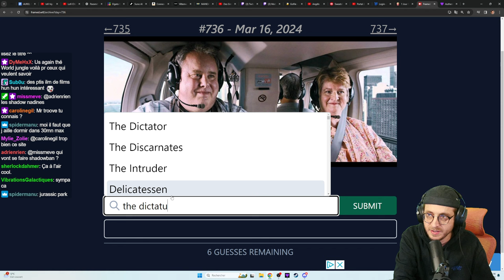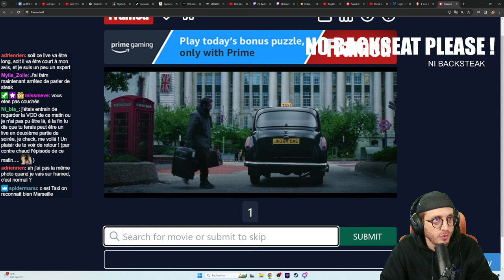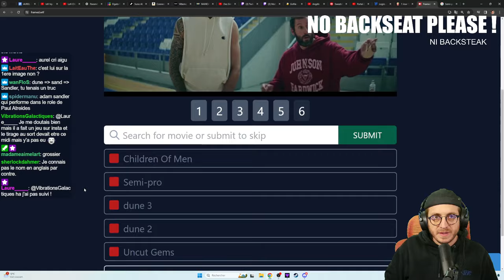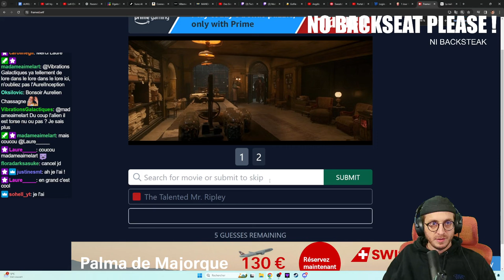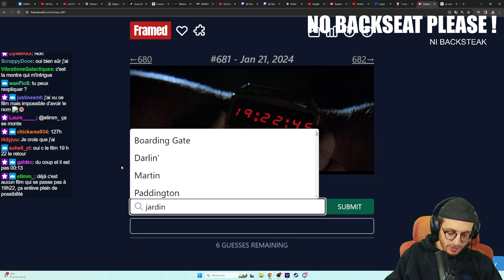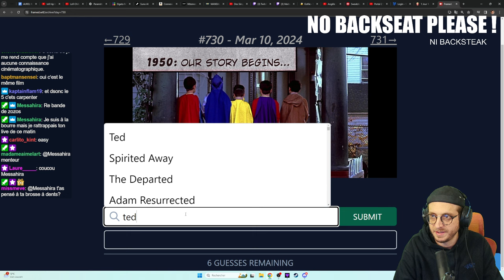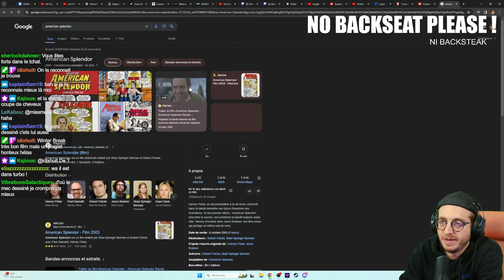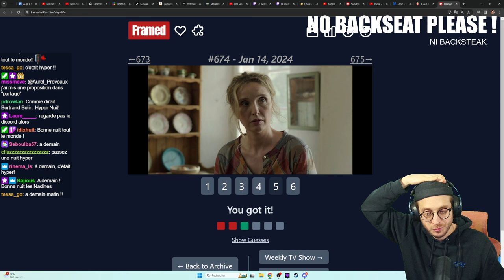Deviner un FILM avec une IMAGE [Soirée Mini-jeux] - Aurélien Préveaux VOD NON OFFICIEL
Y'a rien d'officiel dans cette chaîne, c'est juste pour stocker les VODs supprimé par Twitch au bout de quelques jours.